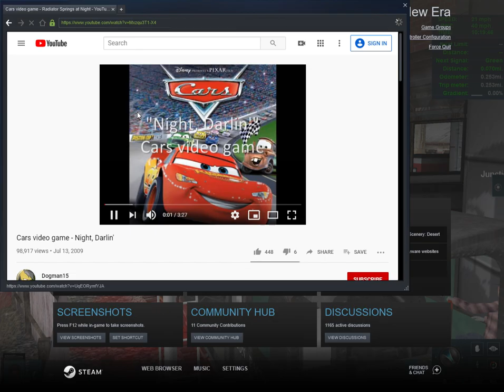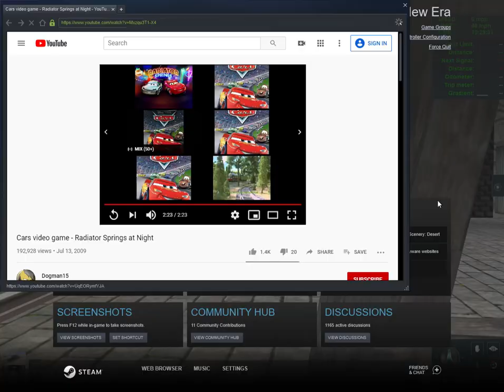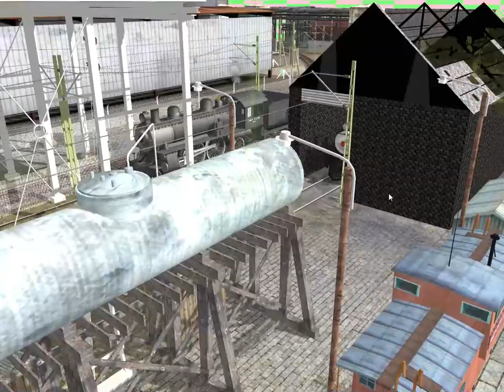Trainz A New Era | Union Pacific number 12's 1st run in 1958 to 1987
guys here's UP 12's 1st run for excursions